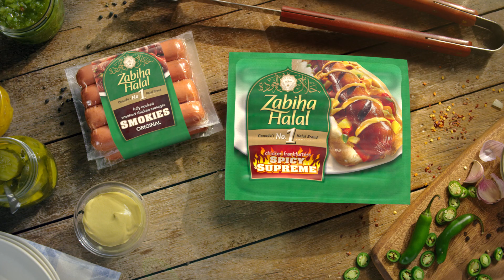Gather Around The Grill